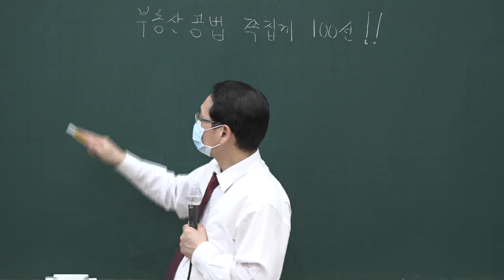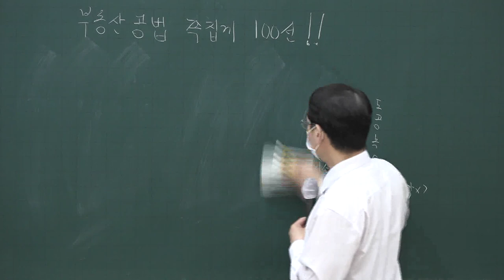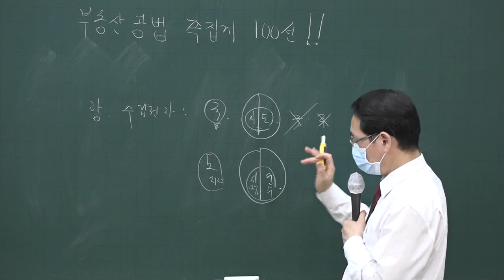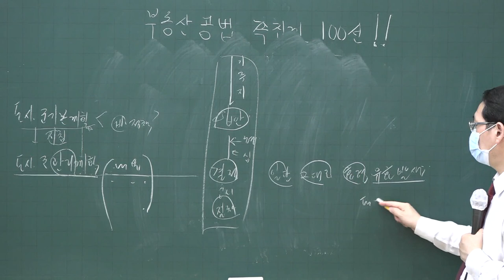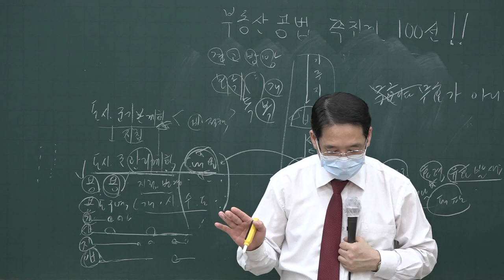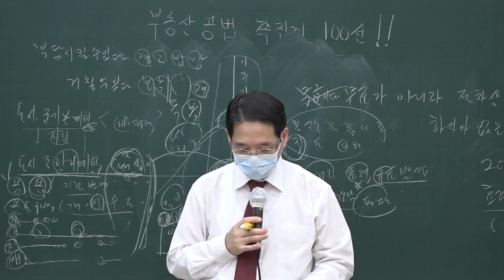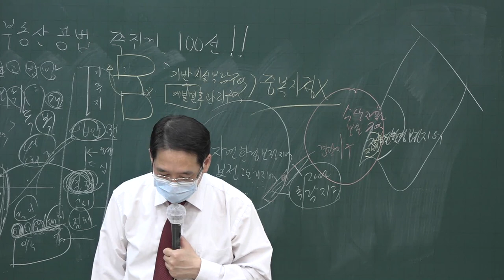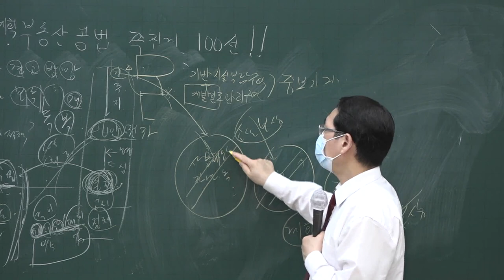[공전무] 2020년 공인중개사 부동산공법 테마특강 9-1